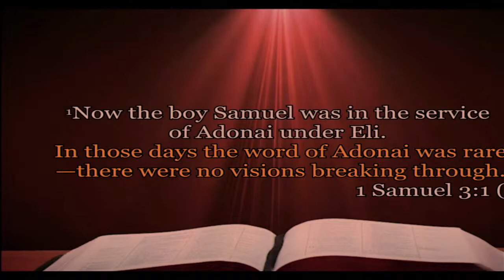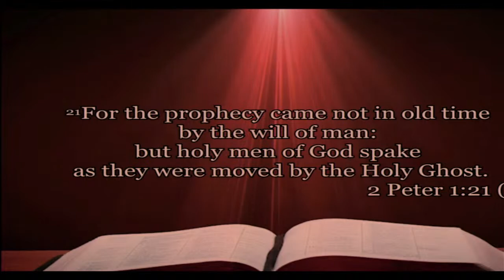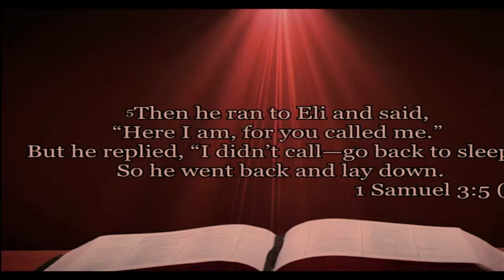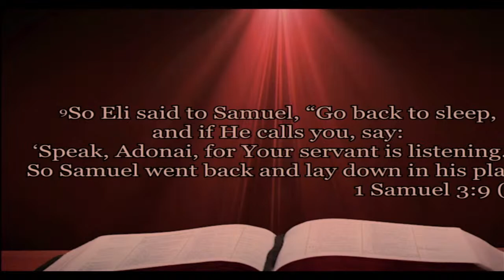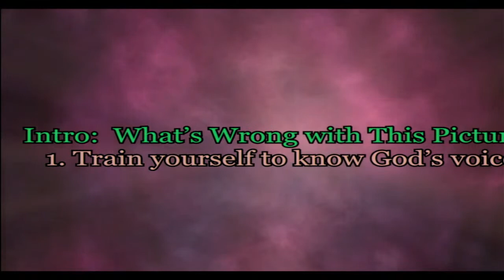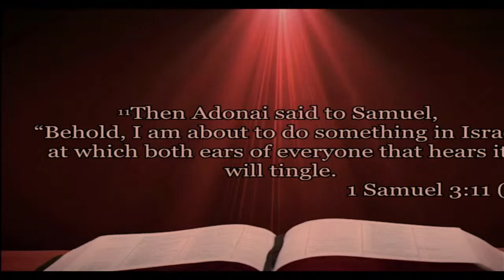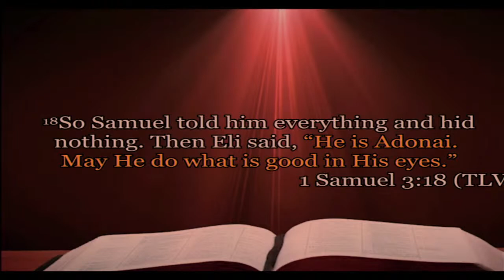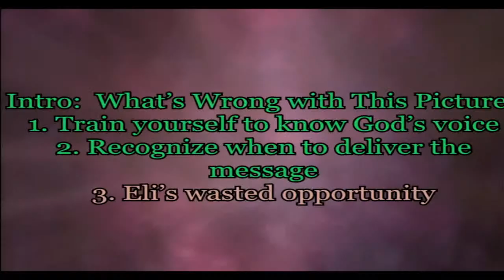EP 355 Answering the Call of God part 1. 1 Samuel 3:1-21